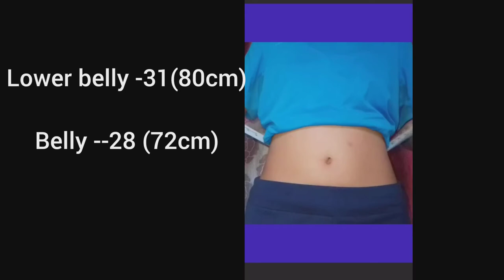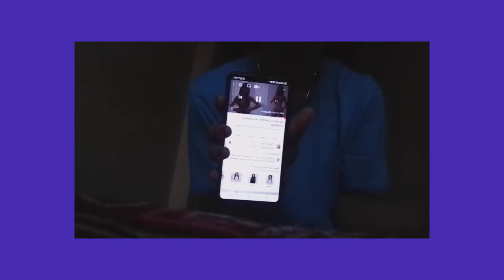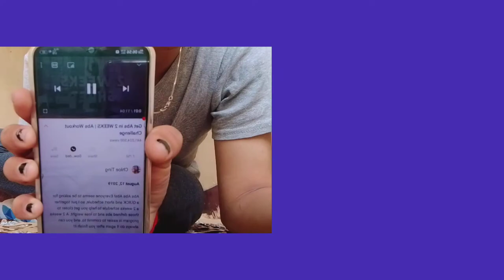Abs in 2 weeks ? Chloe tings ab workout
Hey everyone
In this video I tested Chloe tings 2week ab workout challenge.